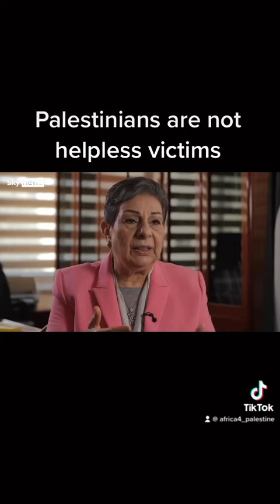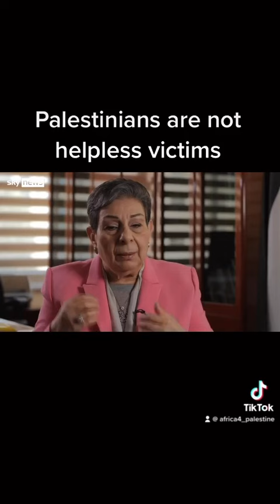Palestinians are not helpless victims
Palestinians are not helpless victims, they are fighters for their liberation from Apartheid - Dr. Hanan Ashrawi